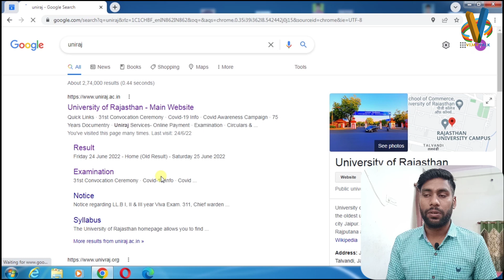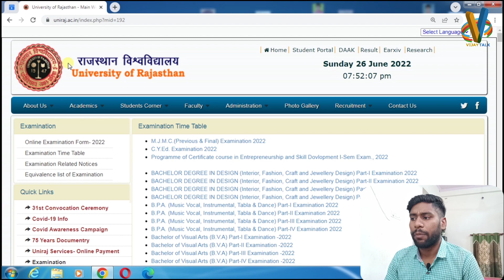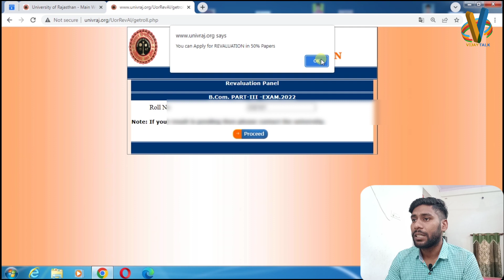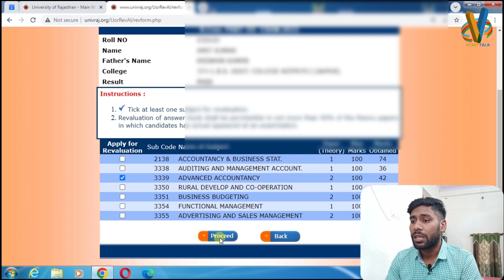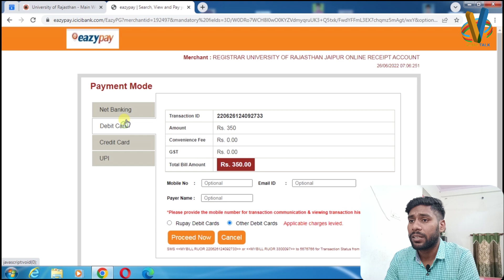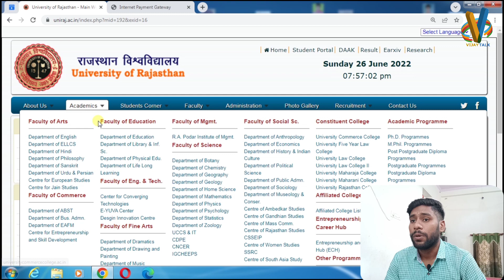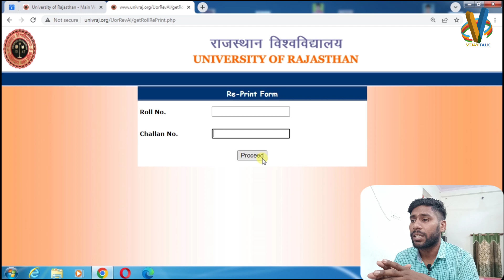UG revaluation form kaise bhare online || Rajasthan University revaluation form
UG revaluation form kaise bhare online || ru revaluation form start || revaluation form 2022

Rajasthan University revaluation form 2020 | Rajasthan University rechecking and retotaling form online 2020| Rajasthan University revaluation form

1. Rajasthan University REVAULATION Form Kaise bhre
2. Rajasthan University REVAULATION Form Online 2020
3. Rajasthan University REVAULATION Last Date 2020
4. Rajasthan University Form Kaise Bhre
5. Rajasthan University Reval Form 2020
6. Ru Rechecking Form 2020
7. Ru retotaling Form 2020
8. Rajasthan University REVAULATION Form Kbse bhre jayege

राजस्थान यूनिवर्सिटी
Rajasthan University